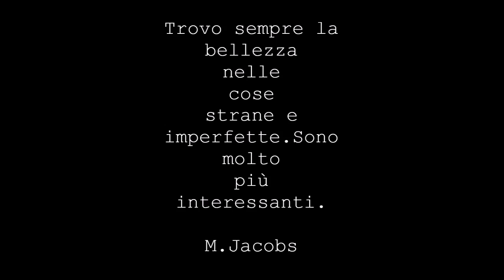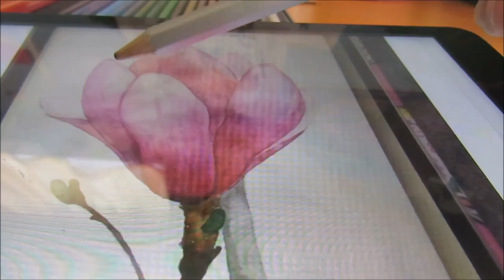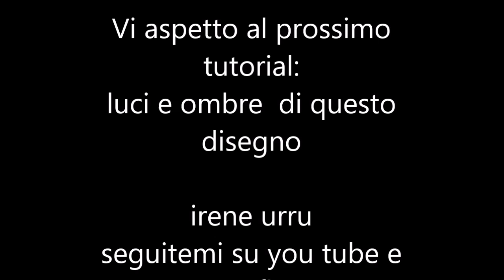Tutorial: come usare le matite acquarellabili "Caran d'Ache"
Come usare le matite acquarellabili della marca Caran D'Ache.  Differenza tra le matite ACQUARELLABILI e quelle non acquarellabili. Lucentezza e morbidezza di questo materiale come se fosse un' acquarello... mentre tutto si scioglie.